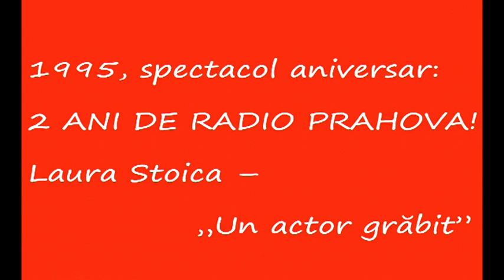Laura Stoica - Un actor grabit - 1995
1995 - Aniversare RADIO PRAHOVA - 2 ANI.
Laura Stoica, mereu iubită de public.